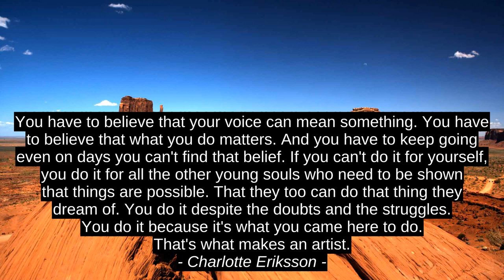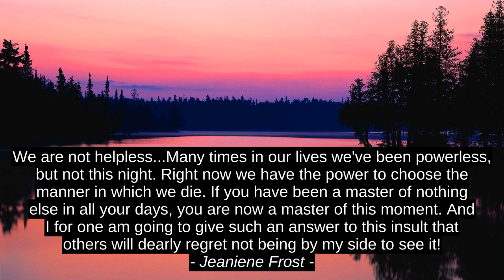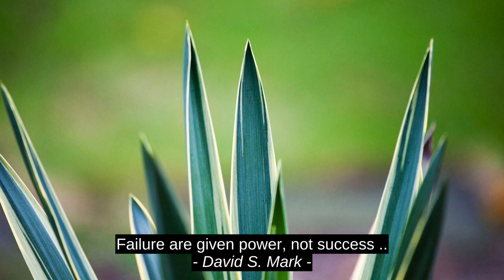Best Inspirational Cites - Criss Jami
David S. Mark, Besa Kosova, Jeaniene Frost, Eudora Welty, Alphonse De Lamartine, Charlotte Eriksson, Orison Swett Marden, Criss Jami, success, inspiration, quotes, top, best, motivation, citation